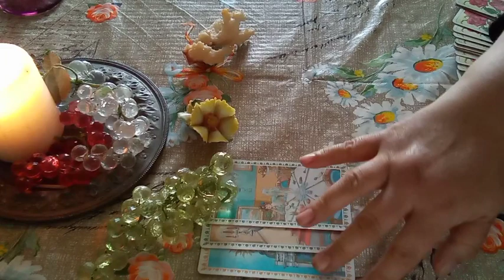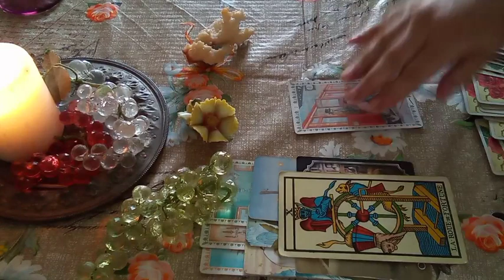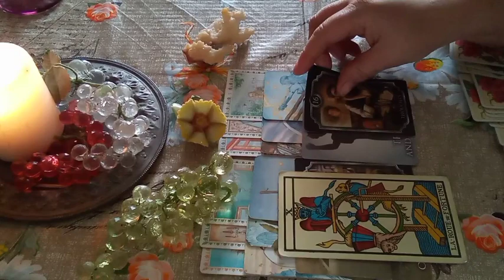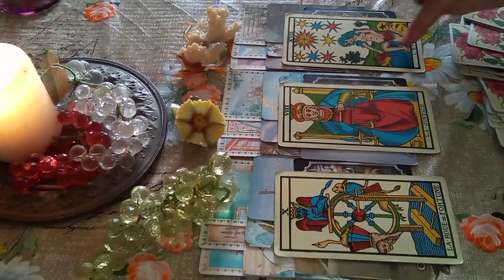*UNA FIAMMA AL GIORNO* ENERGIE DEL 17 MARZO